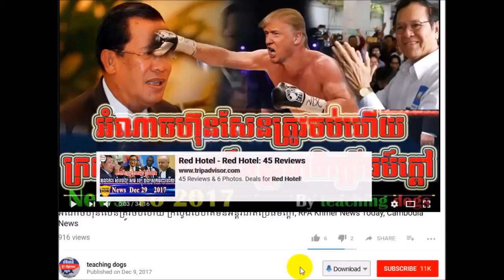កក្រើកហើយ ម្តងនេះហ៊ុន សែននឹង ស ខេង ខឹងខ្លាំងមែនទែន, RFA Khmer News Today, RFA Khmer TV